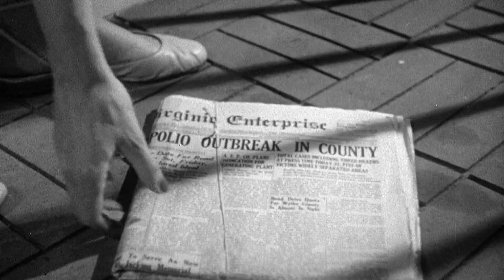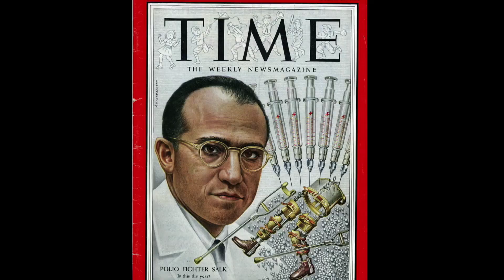"The Shot Felt 'Round the World" Trailer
This is the story of how Dr. Jonas Salk and his team at the University of Pittsburgh, pulled together with a city and the country to conquer the most fear disease of the twentieth century.    Like a horror movie, every summer the polio virus would strike, targeting mostly children.   President Roosevelt, who hid is own polio from the public, encouraged every American to help fight this disease by sending dimes to the White House.   Some of these March of Dimes went to an unknown 33 year old doctor in Pittsburgh.    In six years, Dr. Jonas Salk and his team at the University of Pittsburgh would develop the world's first successful polio vaccine.   In 1953, Salk tested the vaccine on his sons, and then 7500 Pittsburgh school children and ultimately 1.8 million kids in the largest medical field trial in history.   As Salk's oldest son, Dr. Peter Salk says in "The Shot Felt Round The World", this was not just the work of one man, but had many streams that came together to make this happen.    On April 12, 1955, the Salk polio vaccine was declared "safe and effective" and by the end of the century, polio was just a faint memory for most Americans.  But as one Dr. Salk's youngest son, Dr. Jonathan Salk, says in this documentary, his father asked himself every day, why this type of effort could not be used on other problems we had-- on health, on poverty.   Ultimately, this is the story of what is possible when we all work together to defeat a common enemy.